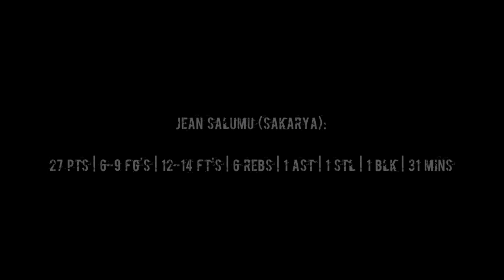Jean Salumu (Sakarya) - Highlights @ Fribourg (CL QR3 2018)